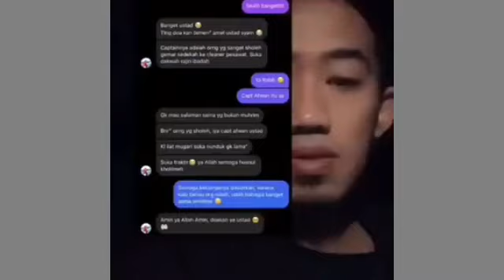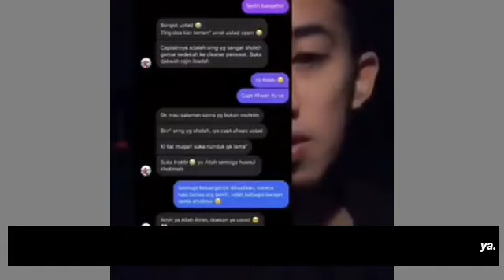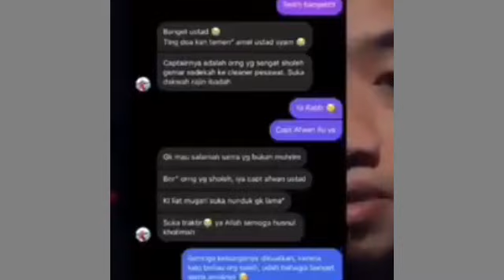TERHARU‼️KESAKSIAN REKAN KERJA CAPT AFWAN,PILOT SRIWIJAYA AIR